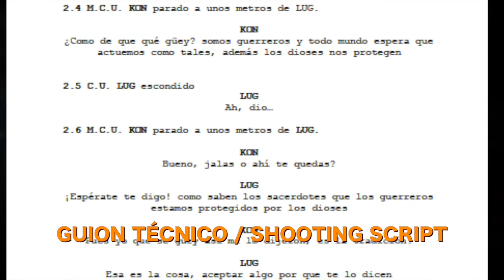Video Hector Aguilar - Cultura en un click MPEG 4 - iguanacrudafilms